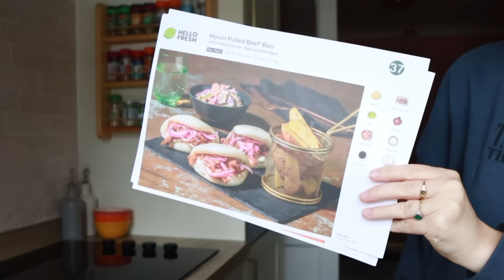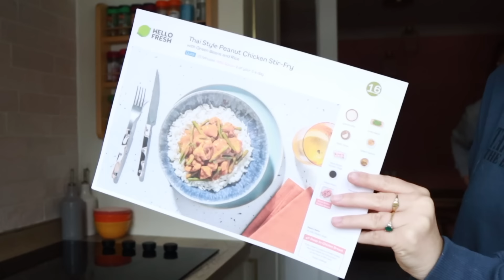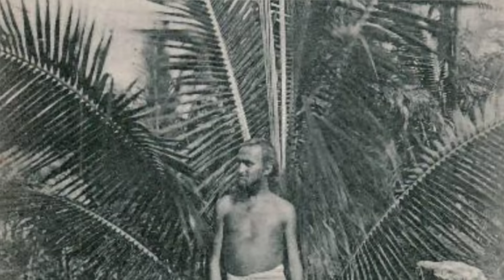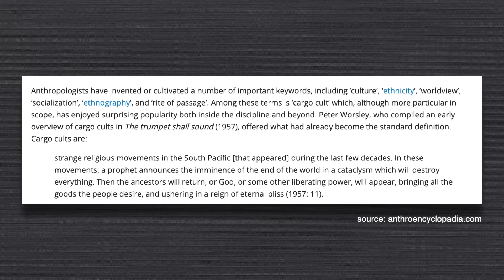The craziest CULTS that you've probably never heard of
Free next day delivery is available to new customers ordering from Friday to Tuesday until noon.*

WHAT I'M WEARING:
SHIRT ► Zara
NECKLACE ► ?
LIPS ► Clinque Black Honey

SOURCES:
John Frum cult

*Terms and Conditions: This offer entitles you to 60% off your first box, and 20% off your next seven boxes when ordered in consecutive weeks during your first two months as a HelloFresh customer. One voucher per customer and household. Must be 18 or over. You can select one dessert each week following checkout. Dessert options are provided subject to availability and at the sole discretion of HelloFresh. Once redeemed you will be signed up to a flexible rolling weekly subscription. Valid for UK residents only (including Jersey, Guernsey & Isle of Man), excluding Scottish Highlands and Islands. Valid in Ireland too, discount may vary.

Free next day delivery is available to new customers ordering from Friday to Tuesday until noon. Free 48hr delivery available to new customers ordering Thursday to Monday from noon to midnight